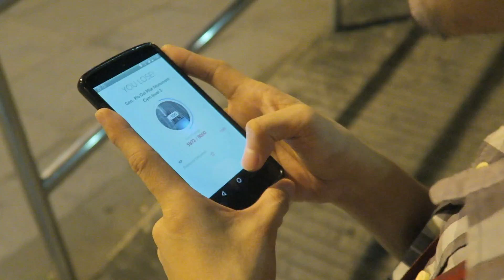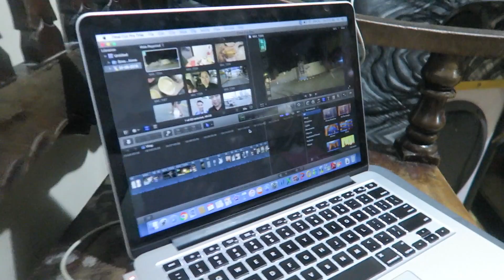UPGRADED to FINAL CUT PRO X??? | Vlog#65 | Patrick Oronico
Filmed: Aug 29-31, 2016

Hi! I’m Patrick from Meycauayan City, Bulacan and I stay in Makati City. I’m a beauty enthusiast, a self-taught makeup & hairstylist. I’m also a BPO employee at night. Last February, I started vlogging to share my life to everyone.